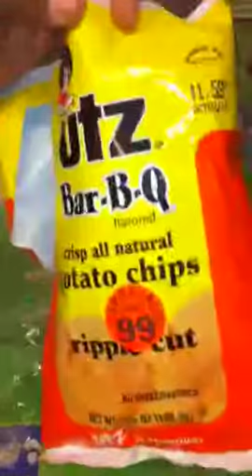Joe Aka "Hot Pockets" /Pack Rat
We uncovered Joe Hot pockets hiding place!